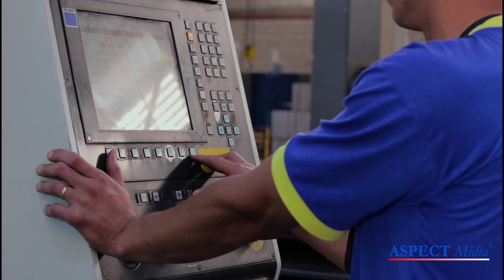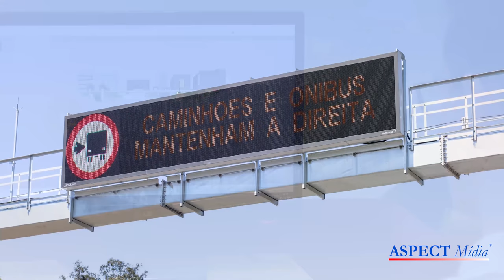ASPECT MIDIA INSTITUCIONAL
Video Institucional - Aspect Mídia

Em 1.994 a ASPECT Mídia® ingressou na área de comunicação visual e desde então tem se posicionado no compromisso com a qualidade de seus produtos e no melhor atendimento aos seus clientes.
Pelo alto profissionalismo e conhecimento técnico, logo conquistou a confiança do maior fabricante de painéis eletrônicos dos Estados Unidos, a Adaptive Micro Systems, já no mercado há mais de 30 (trinta) anos, desenvolvendo e distribuindo seus painéis de alta tecnologia em todo o mundo; tornou-se, assim, sua licenciada e única distribuidora na América do Sul.
Foi a pioneira no desenvolvimento de soluções e softwares para o envio de programações aos painéis eletrônicos via rádio freqüência a partir de uma central para qualquer lugar do mundo com cobertura do sistema de rádio freqüência.
Hoje é a empresa brasileira que domina a tecnologia da comunicação wireless para painéis eletrônicos. O investimento em tecnologia própria, avançada, moderna e dinâmica é reconhecido pelos seus clientes, fornecedores e colaboradores.
Em 1997 desenvolveu a licença de fabricação, comercialização de painéis para comunicação visual, e uso da marca da CLEARR Corporation – USA, empresa líder no seu segmento de mercado.
Com tecnologia própria, a ASPECT Mídia® desenvolveu um moderno sistema de chamadas de senhas, para organização e gerenciamento do atendimento, registrado no INPI como SICS®. Possui também um grande número de modelos de painéis customizados para aplicações industriais.
Em 2002 iniciou a parceria com a empresa americana de softwares, Centergistic Solutions, com ampla atividade junto às maiores empresas mundiais de comunicações e de Contact Centers.
No decorrer de todos estes anos instalou painéis em diversos segmentos, desenvolvendo as interfaces próprias para integrá-los em bancos, mercado financeiro, indústrias, laboratórios, hospitais, órgãos públicos, contact centers, companhias de seguro, lojas, aeroportos, metrôs, hangares, eventos, feiras e exposições.

ASPECT Mídia® é uma marca registrada no INPI.